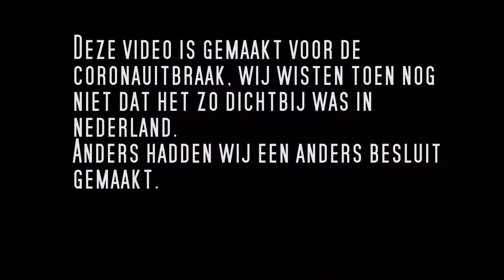WE ZITTEN VAST OP T SCHIP!!!! (Dutch)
Dag 6 ZeeBrugge,

In zee bruggen zouden wij van boort gaan om Zeebrugge te verkennen,  dan nog een laatste avond door te brengen op t schip.

Echter mochten wij niet van het schip af omdat  er mogelijke besmettingen aan boord was, achteraf bleek dit niet het geval. Echter mochten wij pas 3 uur later van boord dan de  geplande tijden.

Na een paar uur in de bar te hebben gezeten zijn we na overleg een dag eerder van boord gegaan dan de planning was, we zijn van Zeebrugge naar Brugge  gereden met een taxi. Daar zijn we op een trein naar Gent gestapt, in Gent een overstap gemaakt op de trein naar Antwerpen. In Antwerpen zijn we op de trein naar Rotterdam Gestapt.

Zoals in de video ook word gezegd, als wij toen wisten wat we nu weten, hadden mogelijk niet eens op cruise gegaan.